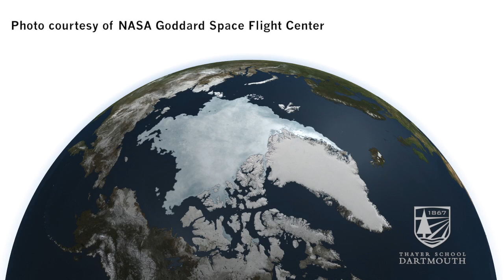Dartmouth Engineering Professor Donald Perovich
Dartmouth engineering professor Donald Perovich discusses how changes in the sea ice cover over the past two decades impact elements of the ecosystem such as phytoplankton.